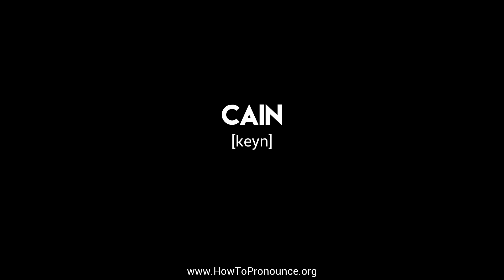How to Pronounce "cain"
Learn the proper pronunciation of "cain"